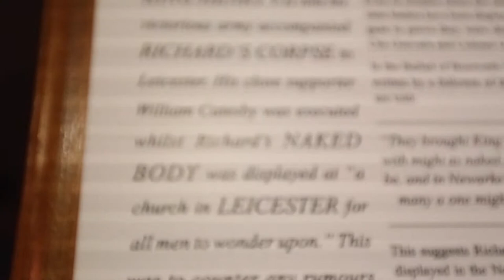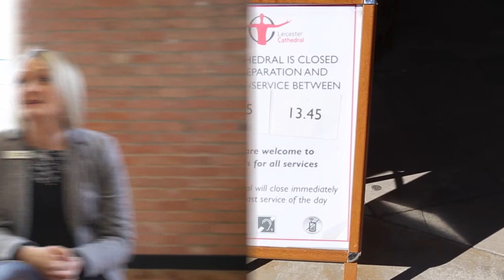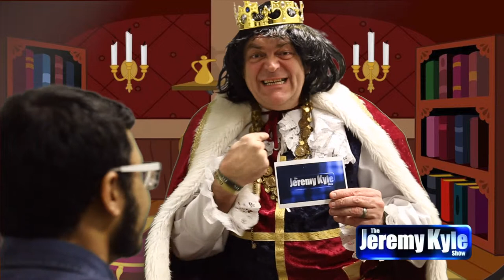The Real Story of King Richard III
My second year video project a humorous look at Richard III
Who was really a good guy and Henry was a murdering monster. ow and Shakespeare that's another story